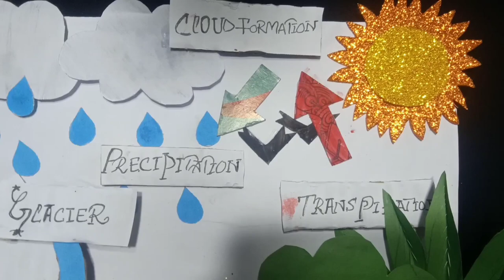The Water cycle | Hydrological Cycle | Science Models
In this Video you'll Learn how to Make Water cycle with the help of Cardboard..

Requirements:
cardboard
Gluegun
Liquid Glue
paper sheet Blue, Sky Blue,Green, white, lite green
Square Box
Glitter Sheet